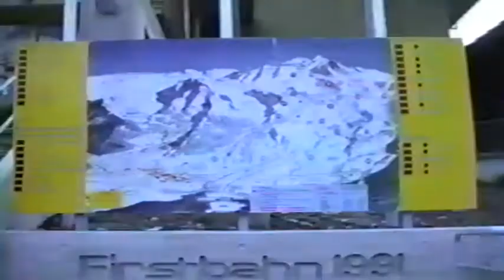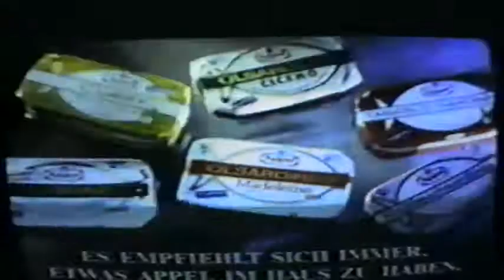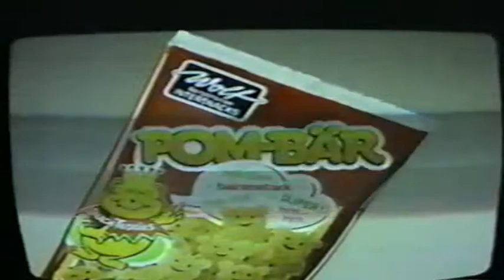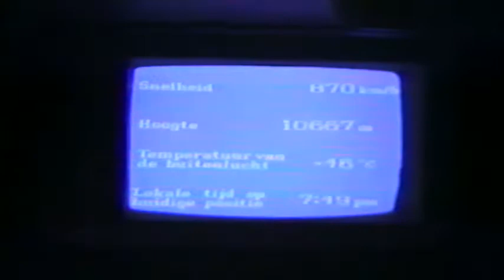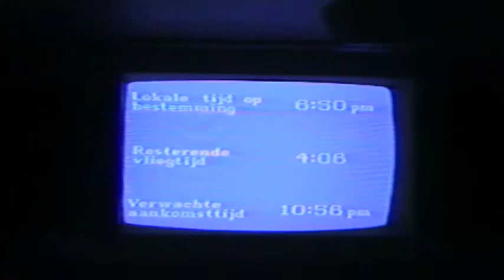Larry Janacek Switzerland 1992